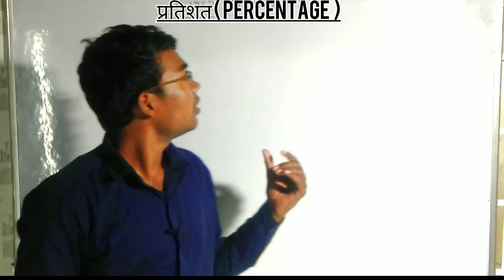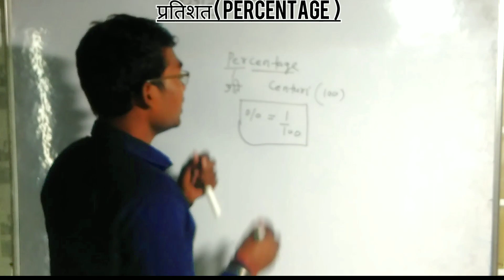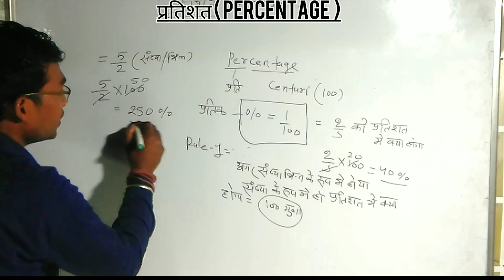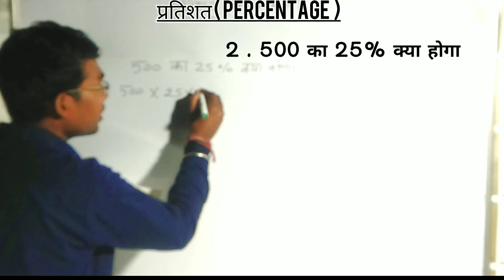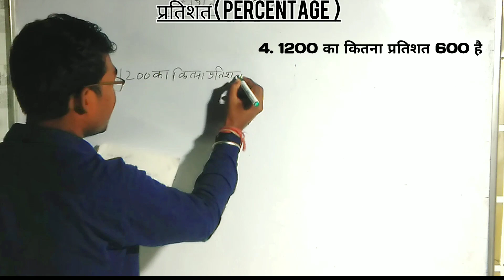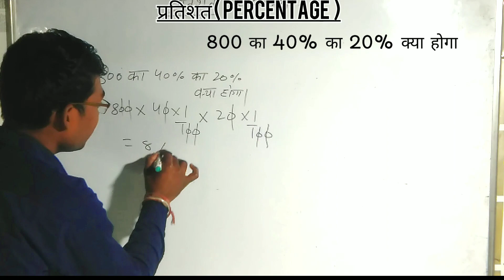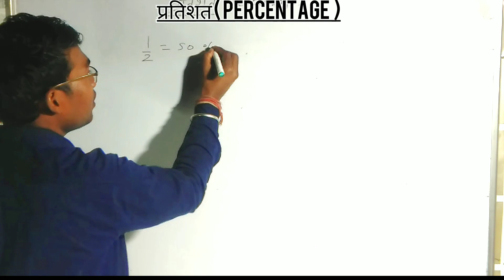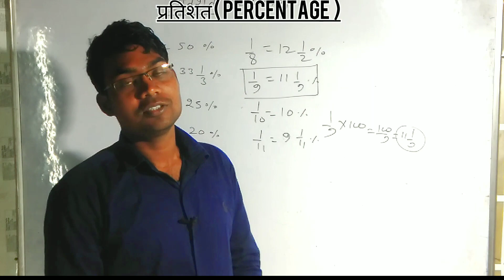प्रतिशत निकालना सीखे।Percentage Problems Trick and shortcuts।Percentage trick।Part -1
percentage questions for
competitive exams
percentage questions
percentage problems tricks
and shortcuts
percentage problems tricks
and shortcuts for ssc chsl
percentage tricks
percentage kaise nikalte hain
math ka
percentage tricks for ssc chsl
mathematics
Percentage

Description
Best Math Short Trick By r2b rastogi sir Youtube Channel
Percentage Tricks || Best Concept/Short Tricks in
Hindi || Rly/SSC/Bank - By R2b Rastogi Sir

Hey! Today we are going to learn very interesting and
demanding topic "Percentage". We will teach you how you
can easily calculate percentage in your mind with this short
trick and method. we have completed PERCENTAGE from
Basic to Advance with all the Concepts and Tricks required
to solve questions in seconds. This session will be helpful
for every competitive exam Banking/SSC/Railway Exams like
SBI Clerk 2023, SBI PO 2023, IBPS RRB PO 2023, IBPS RRB
Clerk 2023, IBPS PO 2023 & IBPS Clerk 2023etc.

about .
R2b education you tube channel .. विश्व भूगोल महत्वपूर्ण प्रश्न। World geography gk।static gk Railway ssc r2brastogisir के प्रमुख भौगोलिक उपनाम। bhogolik Upanam gk ।static gk।railway NTPC r2brastogisirindian space P organisationपर
1. इतिहास
2. भूगोल
3.  Math
4. हिन्दी
5. Polity
6. Reasoning
7. Current affairs short video
Best tricks और बिस्तार पूर्वक पढ़ाया जाता है।
आप सभी दोस्तो से निवेदन है  की आप जरूर पढ़े ।
                                                                    धन्यवाद ।🙏👍

                                                     धन्यवाद ।🙏🙏🙏👍💥
  👉 Static gk,महत्वपूर्ण प्रश्न,  by r2b education
,rastogi sir,Gk for ssc gd,ssc MTS , UPSI, Railway, group-d, NTPC, UP POLICE, all exam .

👉Telegram jain करने के लिए नीचे दिये गये लिंक पर क्लिक करे👇👇👇🌟🌟🌟🌟

Video is for educational purposes only.copyright Disclaimer under section 107 of the copyright act 1976, allowance is made for "fair use" for purposes sach us criticism , comment,news, reporting, teaching, scholarship,and research,